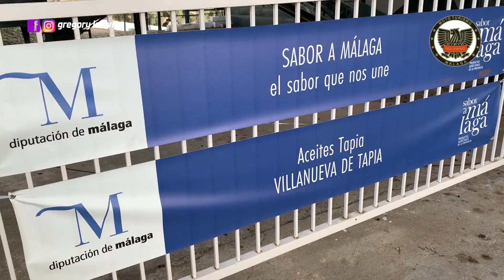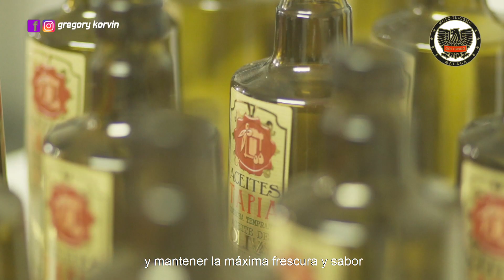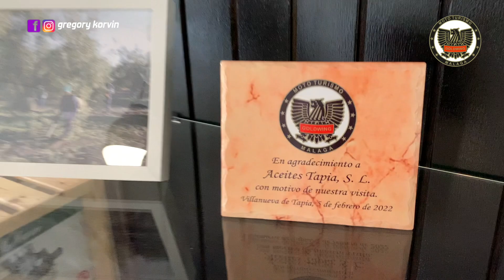HONDA GOLDWING EVENTO I MOTO ALMUERZO M.T.G.M. I Febrero 2022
Filmado y editado por Gregory Korvin
Director Audiovisual MTGM: Gregory Korvin
Filmación extra por Jose Er Pepeillo

Ruta y almuerzo de Málaga hasta Villanueva del Trabuco, Granada, Andalucía.